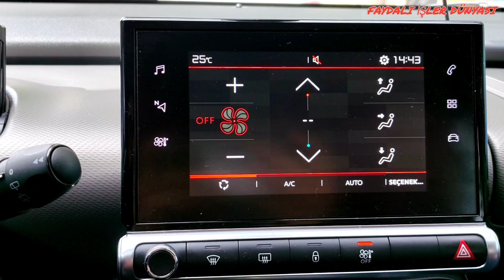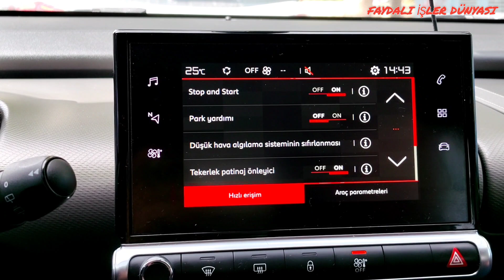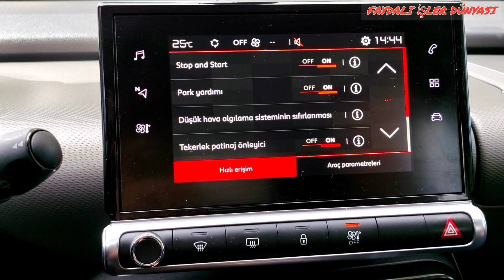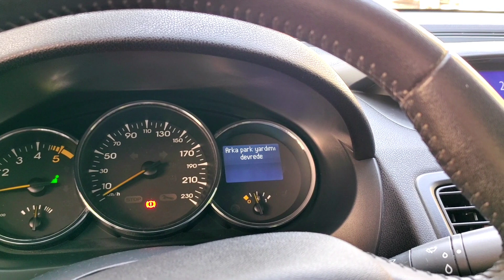Park sensörü nasıl açılır? - Park sensörü kapama parksensörüaçmakapama - PARK SENSÖRÜ AÇMA-KAPAMA